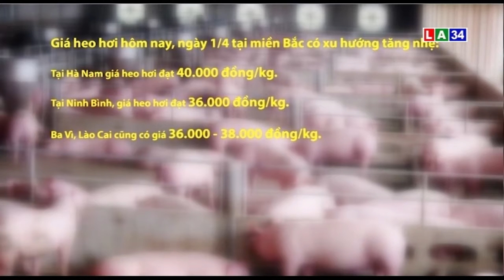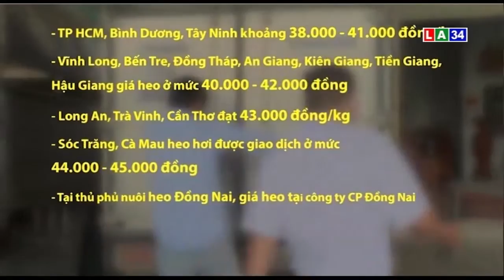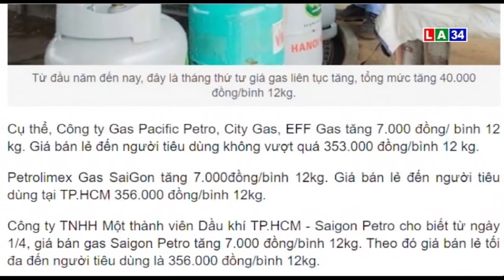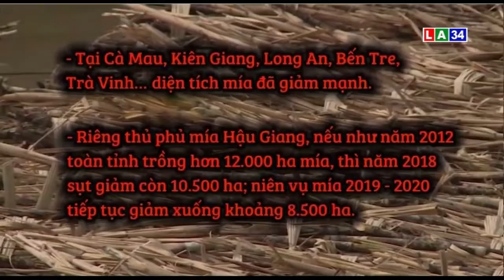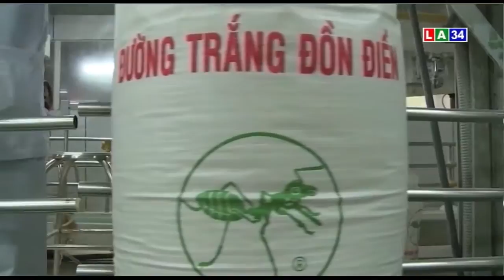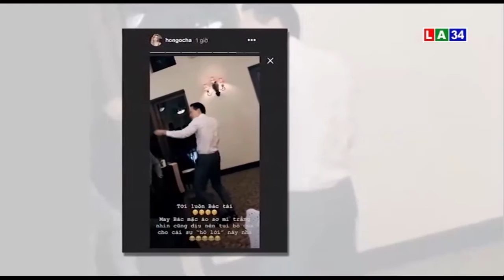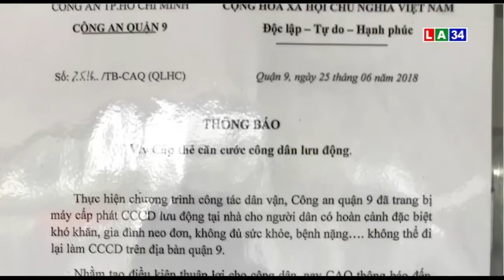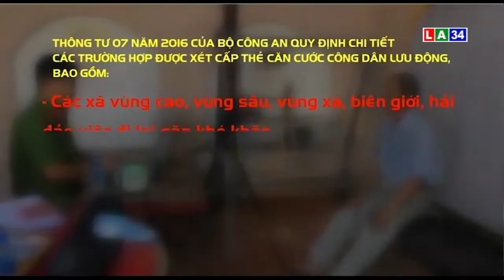Nóng 24 Giờ - Ngày 01/04/2019 | LONG AN TV